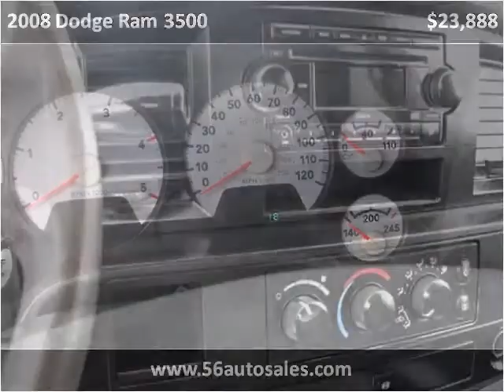2008 Dodge Ram 3500 Used Cars Columbus OH